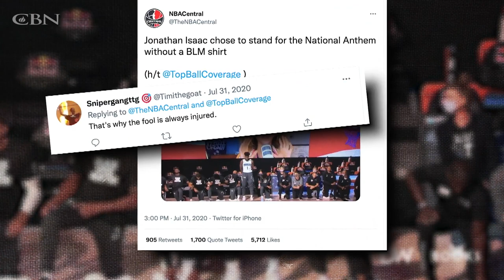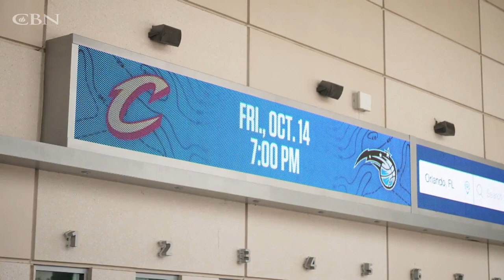NBA Player Stands Tall for His Faith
Magic Forward Player, Jonathan Isaac, not only stands tall physically, but also for his faith. In his book, "Why I Stand," he details the process of self-transformation from a fearful and anxiety ridden sports player to a strong man of faith willing to take a stand for his Christian beliefs.

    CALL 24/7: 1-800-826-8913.